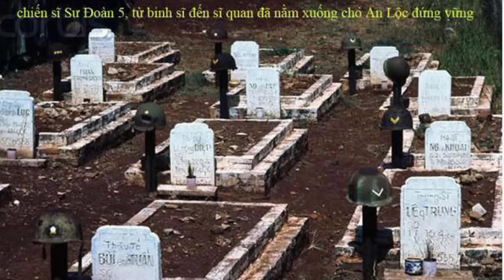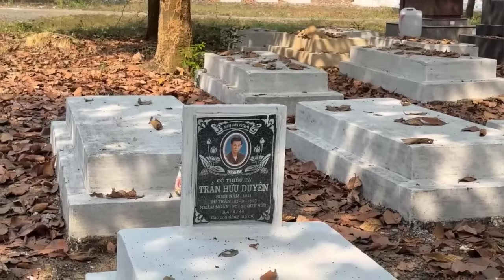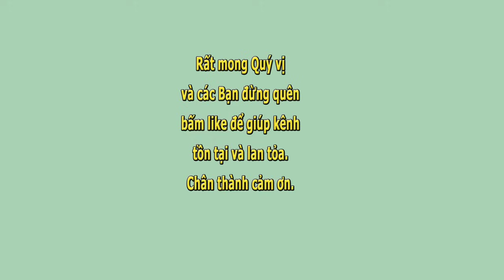Những Món Nợ Phải Trả- Đinh Lâm Thanh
Những Món Nợ Phải Trả- tác giả Đinh Lâm Thanh- Xướng ngôn viên Trang Thanh Thanh..
Đọc xong bài này, nhiều khi.. giật mình vì có thể bấy lâu nay, chúng ta một phần vì cuộc sống cơm áo gạo tiền, một phần vì thời gian qua lâu đã xóa nhòa.. Giật mình và thấm thía bài viết này..
Chúng ta có những món nợ phải trả..
Chỉ mong là chúng ta sẽ trả, không bằng cách này thì cũng bằng cách khác..